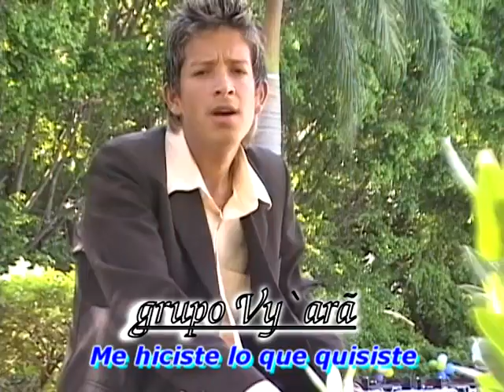Me hiciste lo que quisiste - Miguel Quintana Bareiro y su grupo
Productor - Sapukai Musical Pyahu
Grupo - Miguel Quintana Bareiro y su grupo Vy´ara
Autor - Edgar Duarte